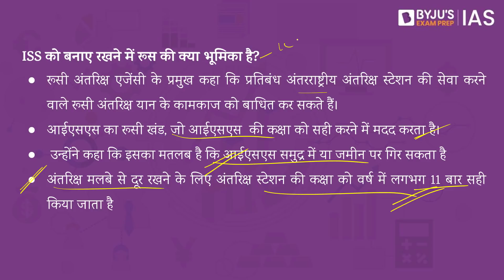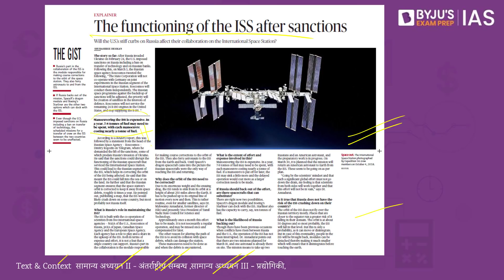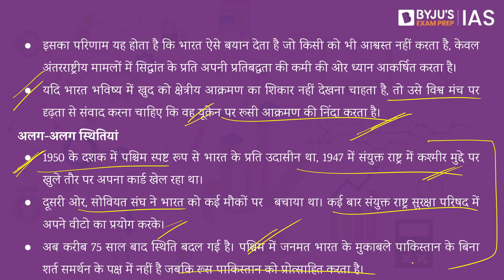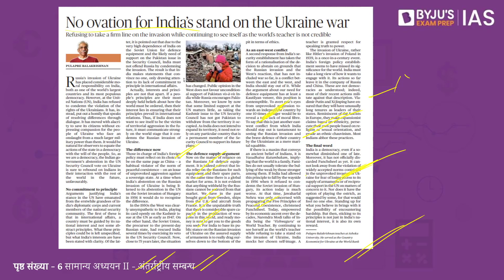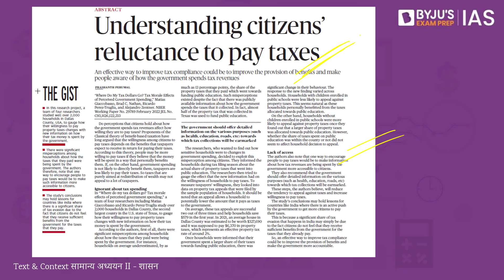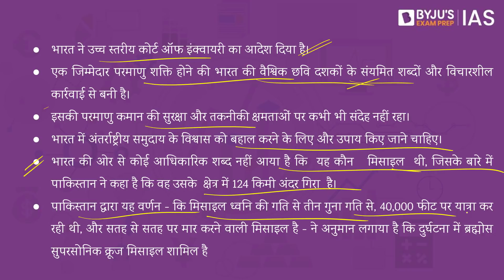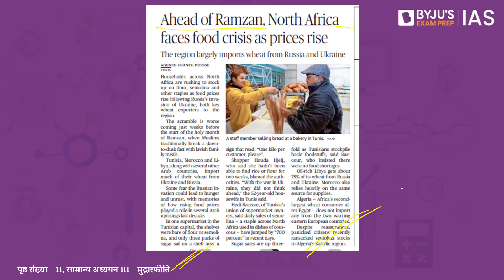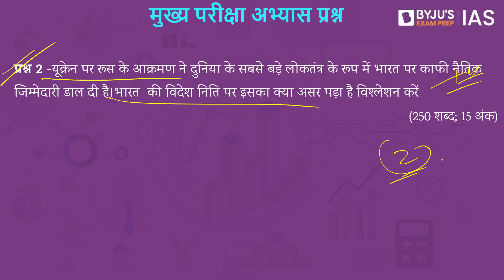'द हिंदू' समाचार पत्र विश्लेषण | 14 मार्च 2022 | UPSC 2022 | The Hindu Newspaper Analysis in Hindi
इस वीडियो में, हम 14 मार्च 2022 के द हिंदू समाचार पत्र के समाचार लेखों पर चर्चा करते हैं जो UPSC IAS 2022 के परिप्रेक्ष्य से प्रासंगिक हैं। उम्मीदवारों को बेहतर समझ के लिए संपूर्ण वीडियो लेक्चर देखने की सलाह दी जाती है।

भूमिका -00:00
1 - प्रतिबंधों के बाद आईएसएस की कार्यप्रणाली - 1:17
2 - यूक्रेन पर रूस के आक्रमण और  भारत की  नैतिक जिम्मेदारी - 8:37
3 - करों का भुगतान करने के लिए नागरिकों की अनिच्छा को समझना - 15:43
4 - पाकिस्तान की संयुक्त जांच की मांग - 19:38
5 -  उत्तरी अफ्रीका खाद्य संकट का सामना कर रहा है - 24:20
6 -  मुख्य परीक्षा अभ्यास प्रश्न - 26:51

​​​​​​​​​​​UPSC​​​​​​​​​​​2022